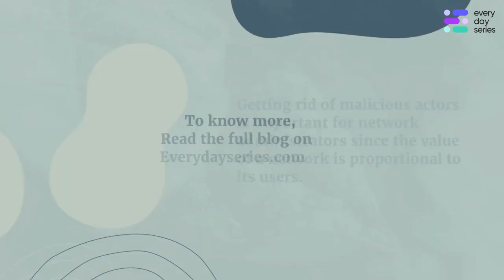Beckstrom's law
The law states that “the value of a network is proportional to the square of the number of users.” This law is often used in the context of social networks, as it is used to explain why social networks are so powerful and why they often dominate the online landscape.